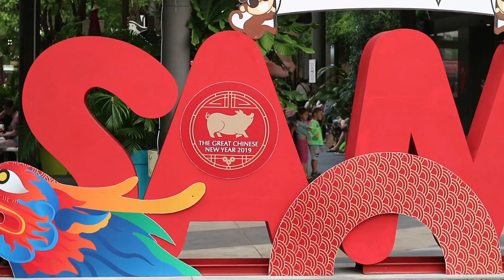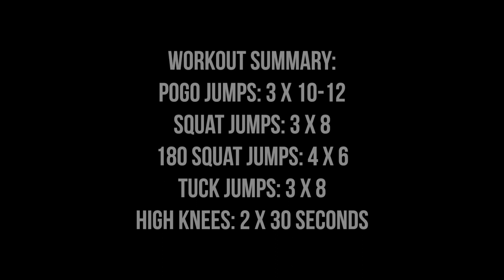Pool Plyometric Workout! | Koh Samui Vlog | Road to My First Dunk Ep.113